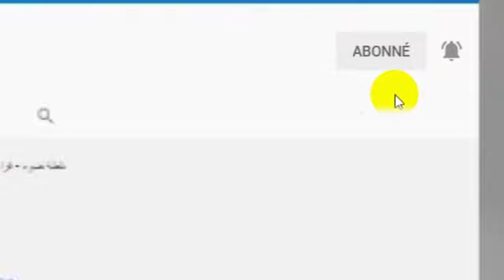المجموعة الإقليمية للدرك الوطني بمستغانم تعرض الحصيلة السنوية.